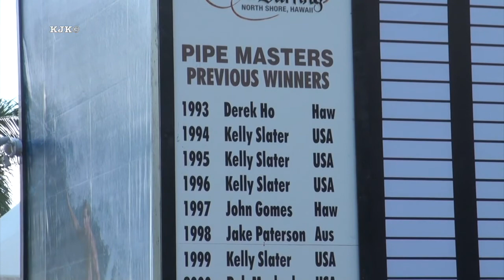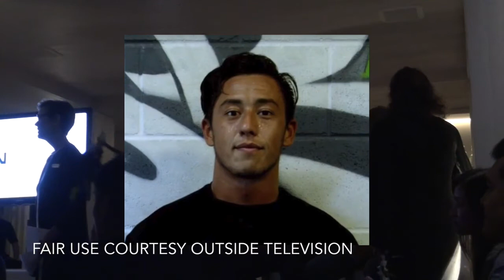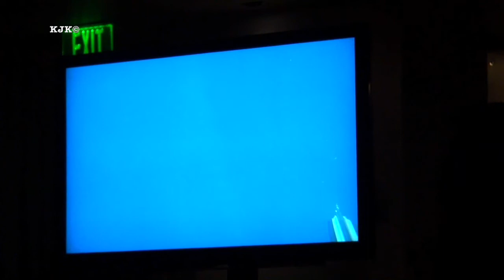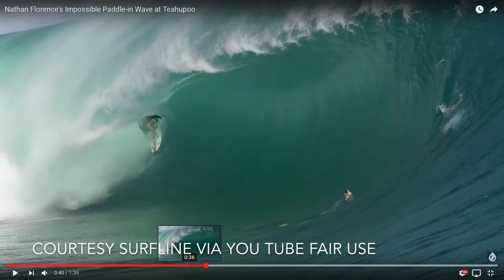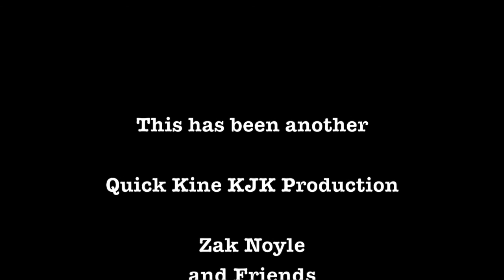Surf Photographer Zak Noyle and Friends at the Modern Study Waikiki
Zak Noyle is part of the new younger generation of surf photographers  who get regular and legitimate work within the surfing industry.  Fins on and camera in hand you can find him all over the world and specifically in the lineups of Oahu's North Shore.  He was tapped to shoot the last Eddie Big Wave Competition at Waimea from the water.

In this video he has brought four of his free surfing sponsored surfers to comment on his photos and on the interrelationship between the photographer and the pro surfer.  Their comments are real and unguarded.  You may well have been in their living rooms drinking beer and discussing the day's shoot.

This took place on April 13, 2017 at the Modern Study in Waikiki. It was not set up with even the minimum of lighting for video, so although it has been captured and it moves, it may as well be a radio program.

The audio content is very strong. The video is very poor.

All photos and videos within this video remain the copyright ownership of the original sources and any use here is based on news documentation fair use of the event.